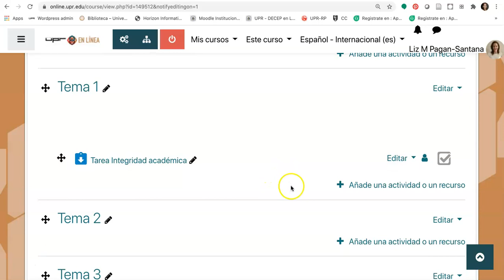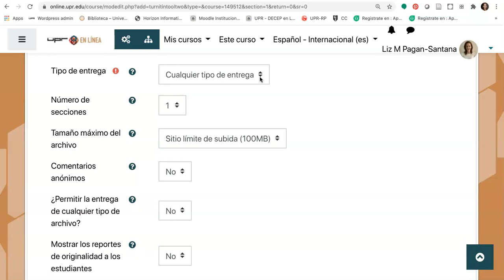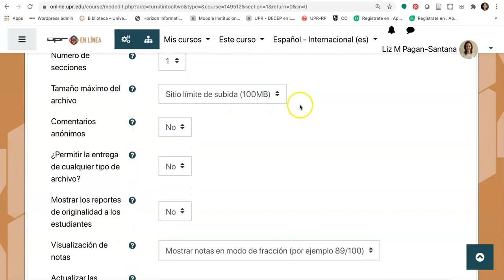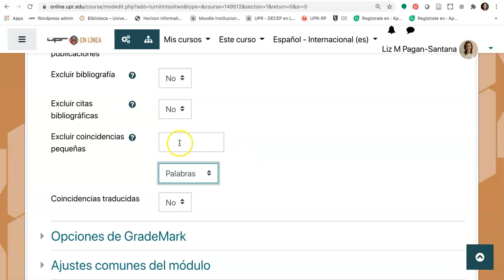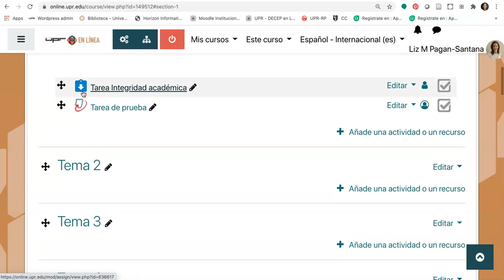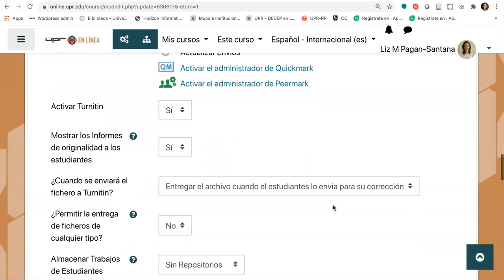Cómo activar Turnitin en una tarea - Moodle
Formas de activar Turnitin en Moodle por Dra. Liz M. Pagán